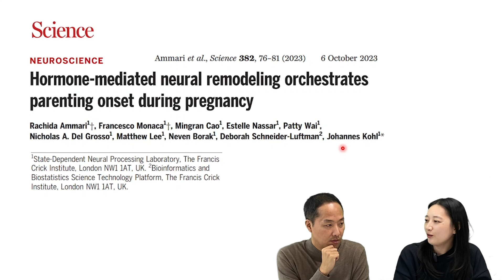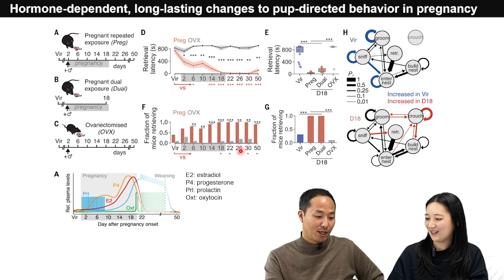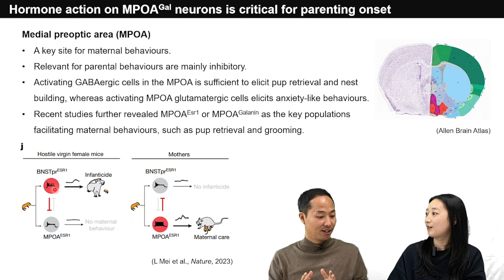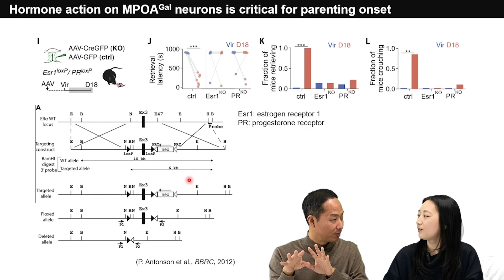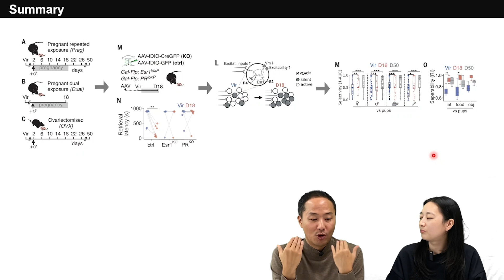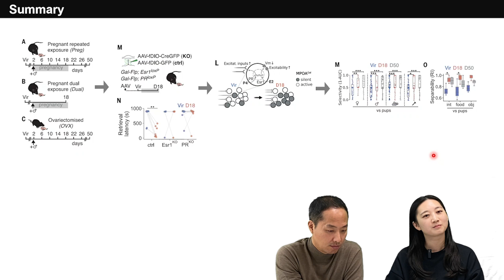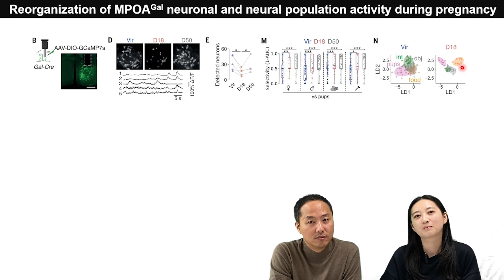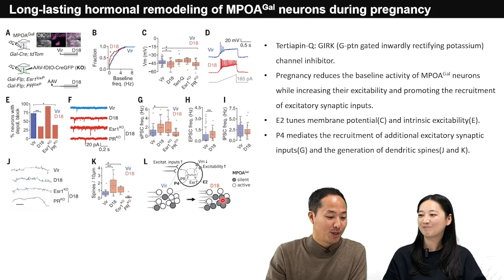뇌과학 리뷰 "뇌리" Hormone-mediated neural remodeling orchestrates parenting onset during pregnancy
뇌과학 논문 리뷰 '뇌리' 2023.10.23. 영상입니다. 원문 논문은 다음과 같습니다: Ammari, Rachida, et al. "Hormone-mediated neural remodeling orchestrates parenting onset during pregnancy." Science 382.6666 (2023): 76-81.